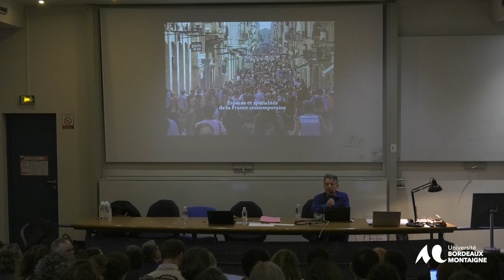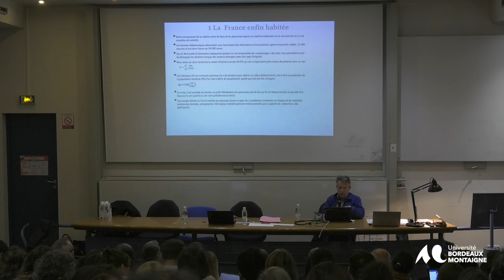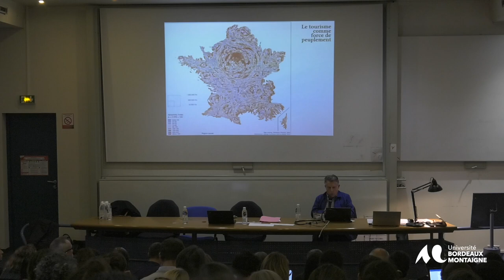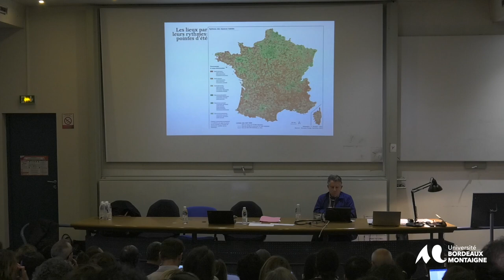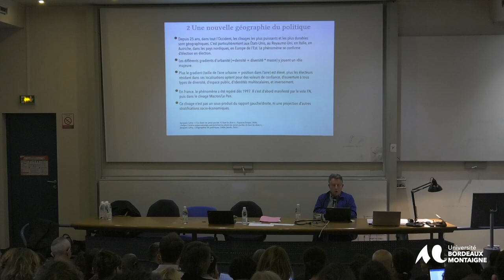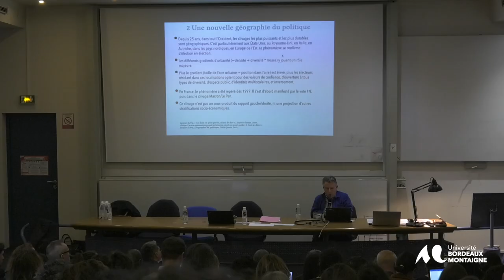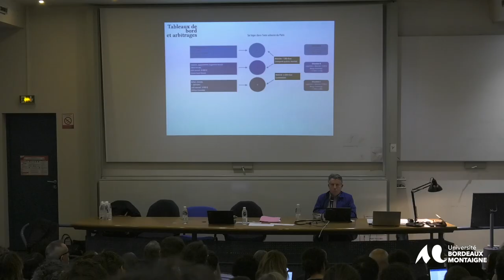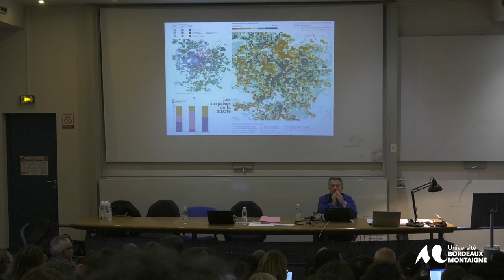Espaces et spatialités de la France contemporaine. Jacques Lévy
Association régionale de l'Association des Professeurs d'Histoire Géographie pour l'Aquitaine
Une belle journée de géographie organisée par l'Inspection pédagogique régionale d'histoire et de géographie !
Avec la participation de Florence Smits, Sylvain Domergue, Lucie Demettre, Jacques Lévy, Cynthia Ghorra-Gobin, Samuel Depraz et Eric Sarraute.